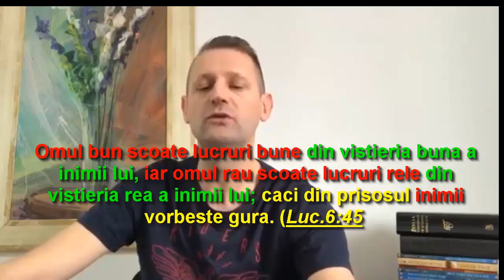Puterea cuvintelor - cuvinte puternice | Puterea incontestabilă a cuvintelor - Veghetor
Puterea cuvintelor - crezi ca acest mesaj poate sa-i ajute pe prietenii tai sa devina mai constienti de puterea cuvintelor lor?
Cuvinte puternice | puterea incontestabilă a cuvintelor
Devino conștient de puterea nelimitată a cuvintelor și învață să le folosești înțelept.
Puterea cuvantului - folosirea greșită a cuvintelor poate aduce iadul pe pământ.
Acest filmuleț este o invitație spre a conștientiza puterea cuvintelor.
Puterea cuvintelor ne schimbă viața

Crezi ca acest mesaj poate sa-i ajute pe prietenii tai sa devina mai constienti de puterea cuvintelor lor? Fa share si invita-ti prietenii sa acceseze canulul nostru de Youtubeeste cu Mine, ca sa dau fiecaruia dupa fapta lui.

13. Eu sunt Alfa si Omega, Cel Dintai si Cel de pe Urma, Inceputul si Sfarsitul."
14. Ferice de cei ce isi spala hainele, ca sa aiba drept la pomul vietii si sa intre pe porti in cetate!
15. Afara sunt cainii, vrajitorii, curvarii, ucigasii, inchinatorii la idoli si oricine iubeste minciuna si traieste in minciuna!